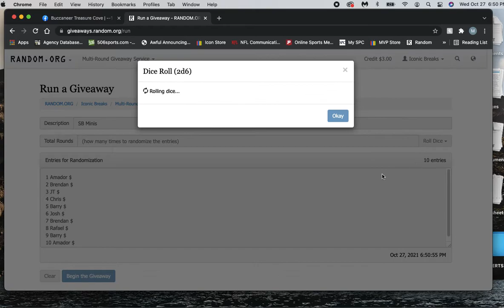Screen Recording 2021 10 27 at 6 50 32 PM